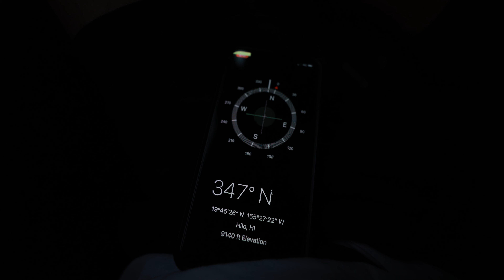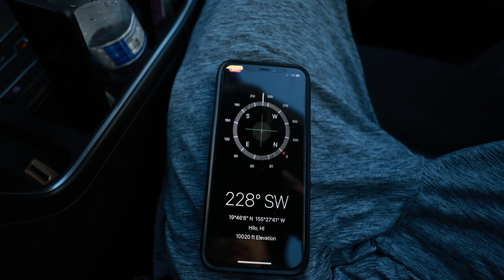The Mauna Kea Summit is the Highest Point in Hawaii - 13796ft!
Mauna Kea peaking at 13,796ft is one of the must-visit locations on Big Island Hawaii in my opinion. Plan out an evening ahead of time no matter how cloudy or sunny it may be by the beach by the time to arrive at the top of Mauna Kea you will be way above the clouds and experience a view that is usually only seen when flying on an airline. It will be breathtaking literally and physically since when you go this high up there is a sparse amount of oxygen available. The view above the clouds was something that I haven't experienced before. I can now see or at least better understand mountaineers who summit mountains to feast their eyes on such magnificent views! Altitude sickness is something to watch out for, I had a minor headache at the back of my head when we arrived at Mauna Kea Visitor Center which is around 9,000ft. But as we arrived at the summit around 13,750ft my headache was gone and I was sort of floating you could say. The feeling of not having enough oxygen and having this magnificent view all around you was incredible.

After you are done experiencing  Mauna Kea's Summit you can head down to a little hike near the Mauna Kea Visitor Center which takes you couple hundred feet up where you can look at the valley and gaze at the milky way which was displayed incredibly across the sky. I didn't add what I had captured of the milky way to the video since the ending descent clip was already satisfying enough for me and either way it would not have been as impactful as it was witnessing it in person on the mountain in the middle of the night.

Camera Bag
Workstation PC - Threadripper 3990X + Gigabyte TRX40  + Gigabyte RTX 3080 Ti + 256GB Trident zRoyal Ram + 8x Samsung Pro 2TB NvME 4.0 M.2 SSD + 1500W bequite + Thermaltake View 91 TG RGB
Laptop + 64GB Samsung Ram + Sabrent 4TB NvME M.2 SSD
Main Camera
Backup Camera
Vlogging Lens
B-Roll Lens
On-Camera Mic
Voiceover Mic